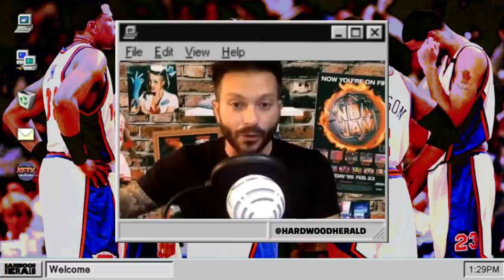The History Of Knicks Fan TV, The Future Of Sports Media & FREEGAME On How To Get Started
CP of Knicks Fan TV was a guest on The Hardwood Herald podcast to talk about how he got started with Knicks Fan TV, the future of sports media and tips for starting your own podcast.

🏀PODCAST LINKS! 🏀

2 ) 🔽Watch These Knicks Video Next!🔽